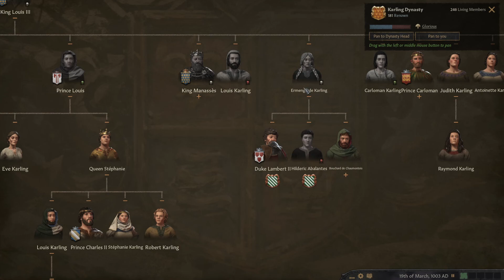Crusader Kings III ▶One by one, they will fall !